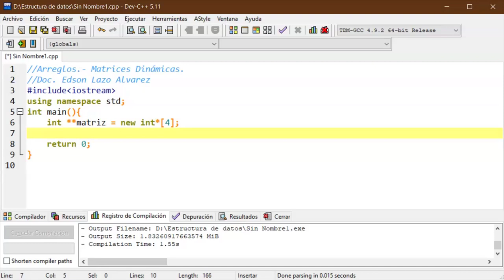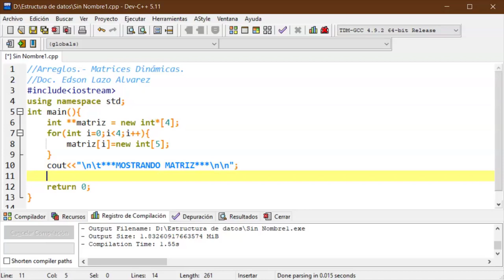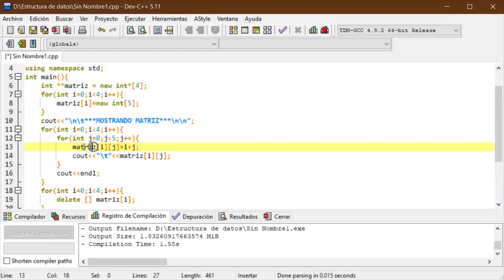U2 01 Matrices Dinámicas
Docente: Edson Lazo Alvarez
Asignatura: Estructura de Datos